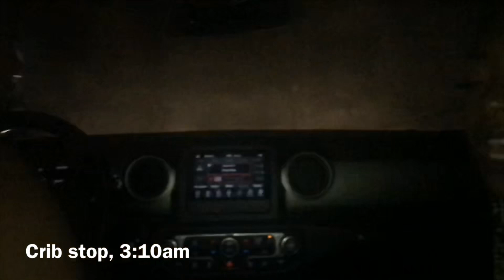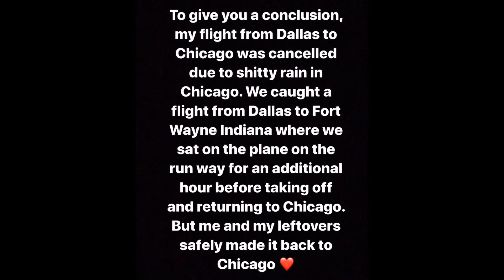BEE-DAY: Year 27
Age: 27
Hometown: Chicago, IL
Occupation: Licensed Professional Counselor,
Certified Alcohol and Drug Counselor, Life Coach

**The views expressed are my own and do not necessarily represent those of my employer**